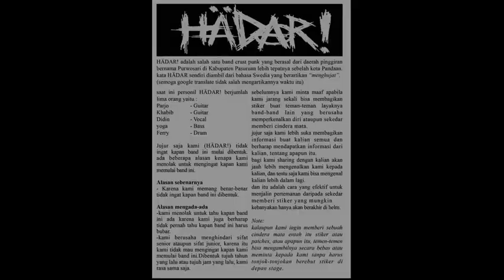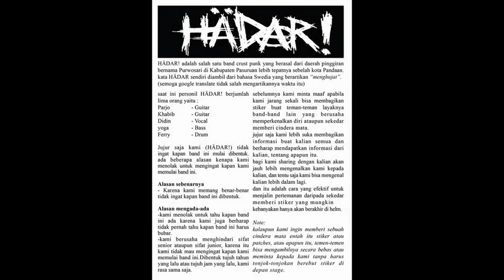Hädar ! - Fight Back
indonesia d-beat crust punk